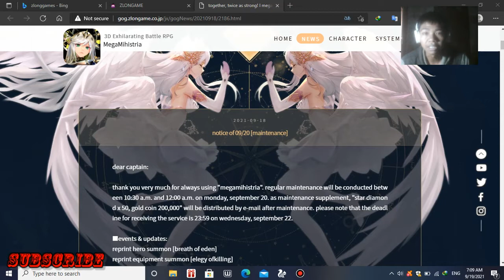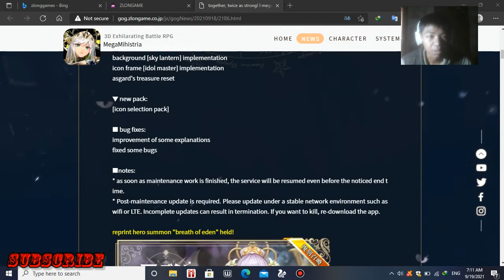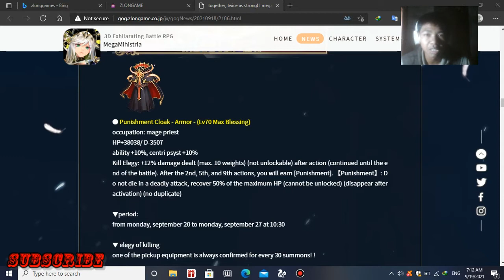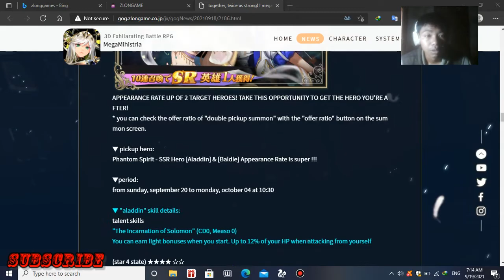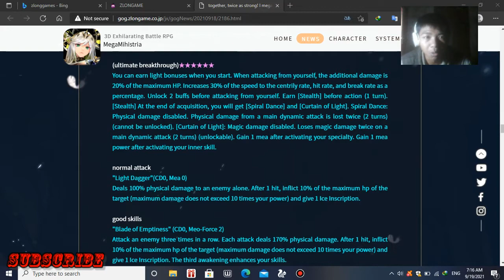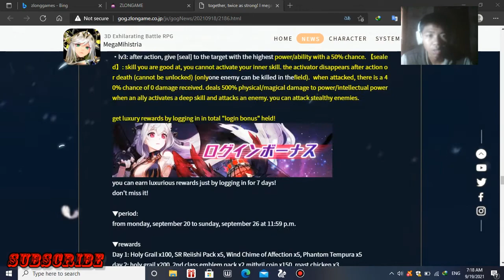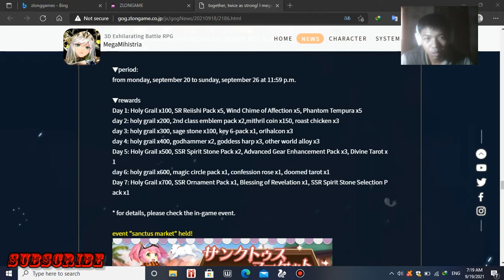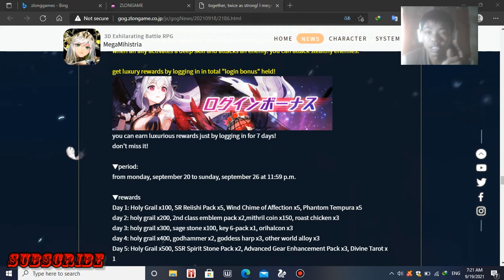Goddess of Genesis Japan New Update 20 November 2021 - Raphael Reroll Banner, etc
ketika anda liat ini jangan lupa ada tombol merah di atas yang menunngu untuk di pencet ole anda.

hai guys jangan lupa supportnya dan kalau kalaian punya yg lebih fast farmingnya dengan hero gratis sr silahkan di komen ya guys.

@The FelixTM
Game : Goddess of Genesis
Size : 1.19 GB
Game Type : Android
File : APK.